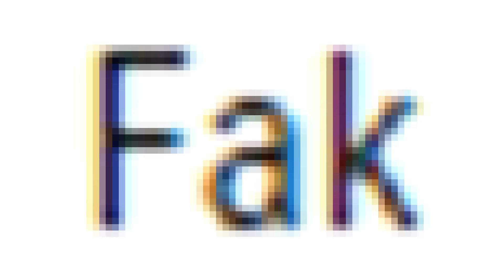55x55 – GTA 6 (feat. СЫЕНДУК)